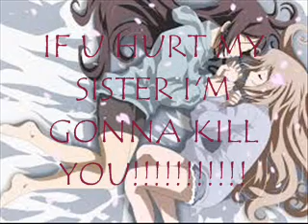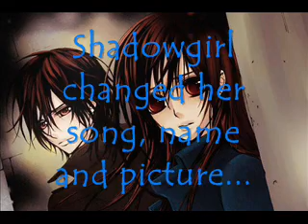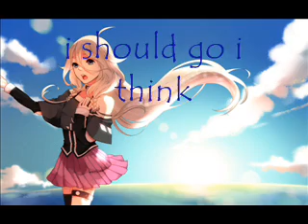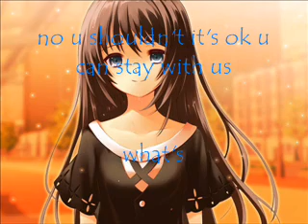Teen Titans s3 chat 4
hope u like it :P